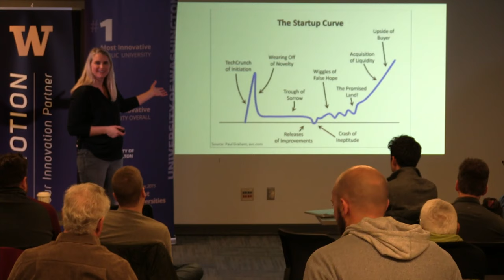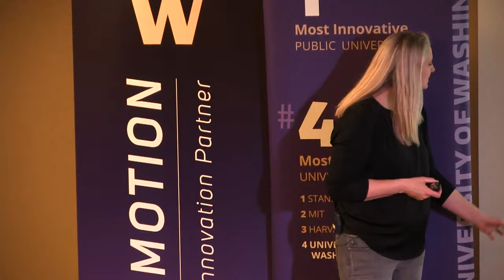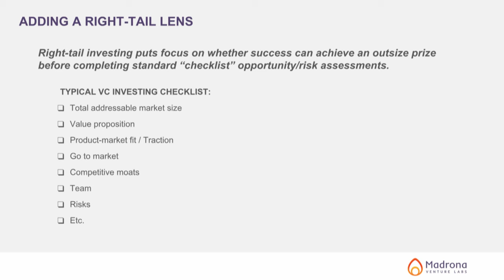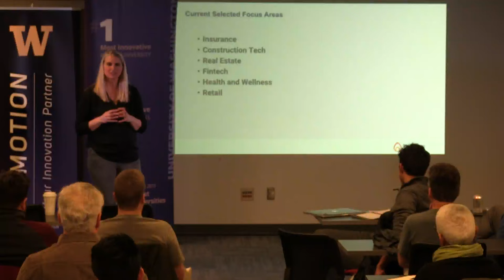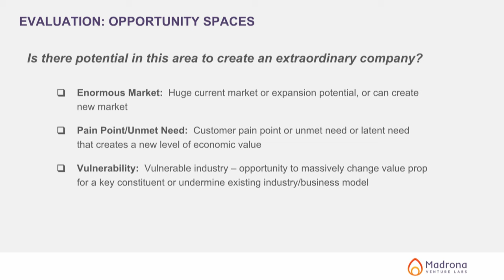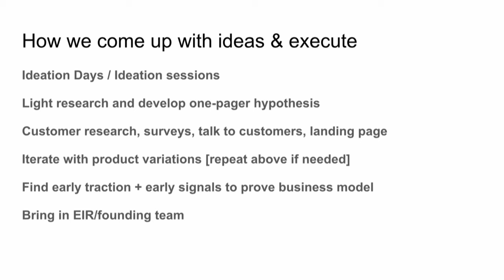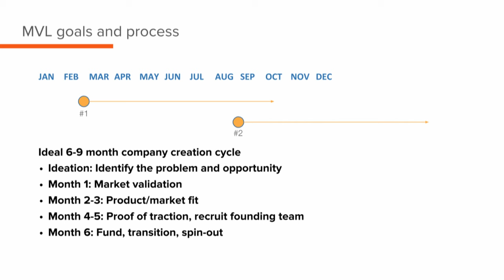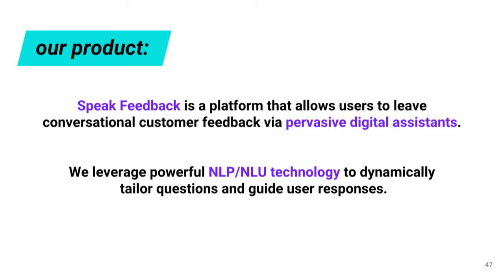CoMotion Fundamentals for Startups Friday: "Startup Structures: The Studio Model"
Friday, February 22, 2019 from 12-1 pm.